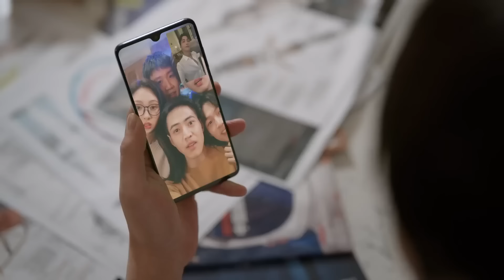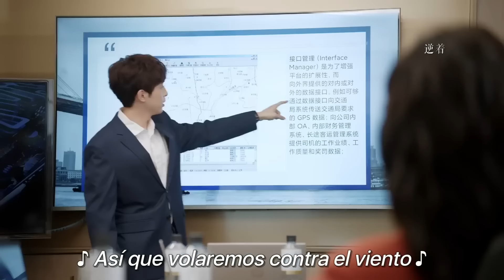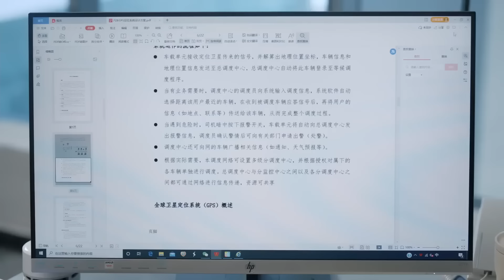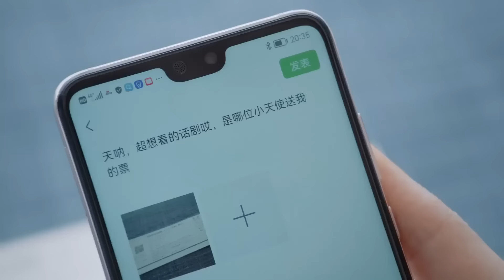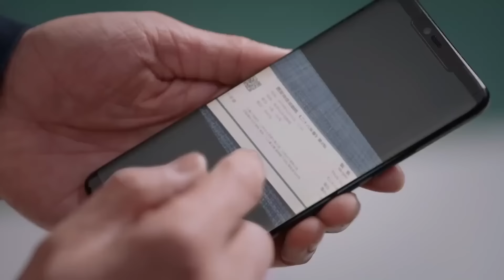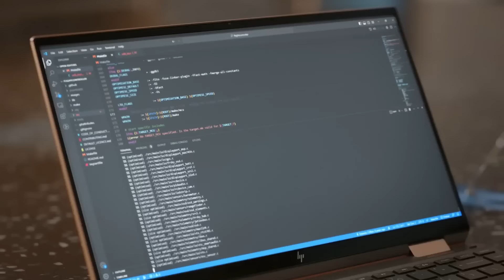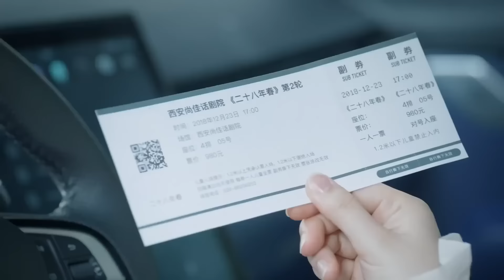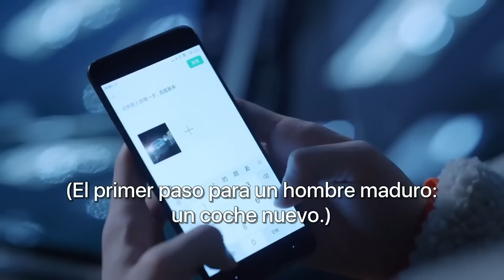【SUB ESPAÑOL】 ▶Drama: Y Nos Volvimos a Encontrar - Here we meet again (Episodio 22)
⭐Drama: Y Nos Volvimos a Encontrar - Here we meet again - 三分野
Director:  Huang Tianren
Género: Romance, Comedia.
Número de episodios: 32
Reparto:
Janice Wu como Xiang Yuan
Zhang Bin Bin como Xu Yanshi
Huang Zien como Gao Leng
Xiao Ruoyan como Chen Shu
Liu Weiting como Ling Qing Qing
Shi Qingyan como Ying Yinyin
Li Yixiao como LiQin
Zhang Xilin como Li Yongbiao

Sinopsis:
Xiang Yuan, una joven del Grupo Dong He, recibe el encargo de salvar la sucursal de Velin en Xi'an, la cual está al borde del colapso. y así se embarca en su propia aventura.
Es ahí donde se encuentra con Xu Yanshi su compañero de escuela al que persiguió con todas sus fuerzas, pero sin éxito.
Xu Yanshi se encuentra en una situación difícil, pero pese a las dificultades del lugar de trabajo, persiste en su sueño de convertirse en ingeniero de navegación.
Mientras que Xiang Yuan se crece en el proceso de afrontar la crisis en la empresa y se vuelve una hábil líder.
Los dos se apoyan mutuamente y, una vez más, se enciende la chispa del amor, y emprenden juntos un viaje para hacer realidad el sueño de la investigación de la navegación en China.